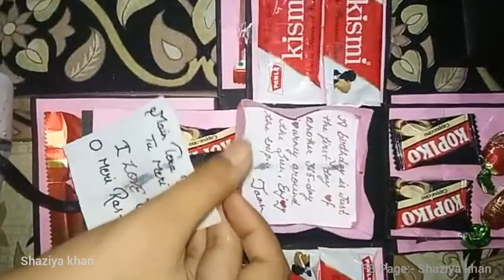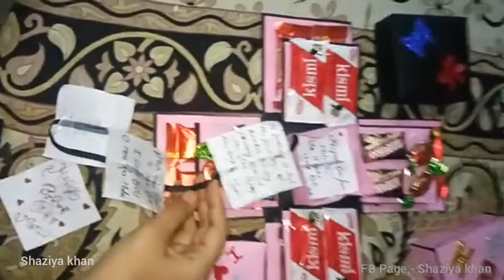kitkat chocklate explosion box by SHAZIYA KHAN | DIY Birthday Gift Handmade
Required materials🌺
1-tinted paper
2-metallic paper
3-pencil
4-scale
5-scoring tool
6-choklate
7-glue
8-scissors
9-handmade paper

Measurement🌺
Large layer 42cmx42cm, (divide in three equal parts 14cm each )
middle layer 32cmx32cm (divide in three equal parts 12cm each)
Inner box 16cmx16cm (Mark at 3cm and 13cm)

Lid measurement🌺
Large 22.5cmx22.5cm (mark at 4cm and 14.5cm)
Middel 18.5cmx18.5cm (mark at 3cm and 15.5cm)
Inner box15.3cmx15.3cm (mark at 2.5cm and 12.3cm